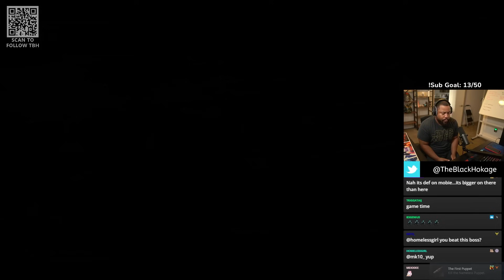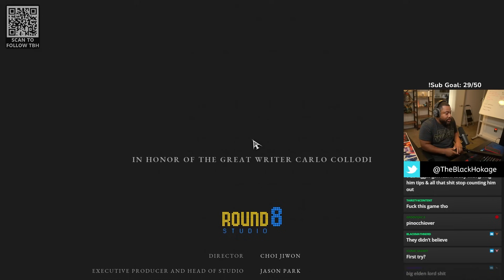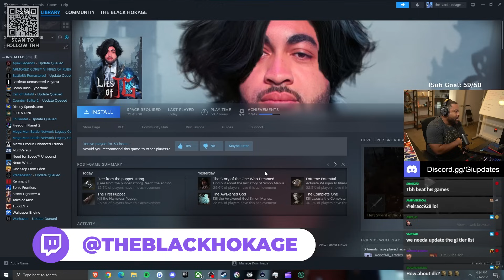Lies Of P UNINSTALLED